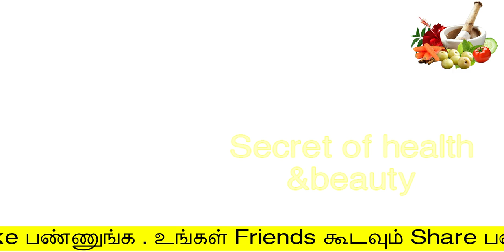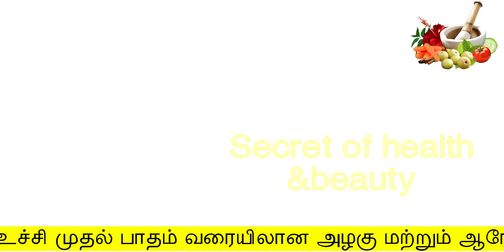7நாளில் சக்கரை நோய் கட்டுக்குள் வரும்/sakkarai noi maruthuvam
7நாளில் சக்கரை நோய் கட்டுக்குள் வரும்
sakkarai noi maruthuvam
secret of health and beauty
Hello Friends,

சர்க்கரை நோய்
சர்க்கரை நோய் முற்றிலும் குணமாக
சர்க்கரை நோய் குணமாக
சர்க்கரை நோய் வர காரணம்
சர்க்கரை நோய் அறிகுறிகள்
சர்க்கரை நோய் உணவுமுறை
Sakkarai noi
Sakkarai noi Maruthuvam
Sakkarai noi treatment in tamil
Sakkarai noi unavugal in tamil
Tamil health and fitness care
Tamil health tips
diabetes solution
natural remedies
control sugar
Diabetics food

indian youtuber
sarkarai noi sariyaga
how to cure diabetetics
சர்க்கரை நோய் குணமாக
tension or stress
நீரிழிவு நோய்
Natural home remedy
சர்க்கரை நோய்,
சர்க்கரை நோய் குணமாக,
சர்க்கரை நோய் அறிகுறிகள்,
சர்க்கரை நோய் உணவுமுறை,
Sakkarai noi,
Sakkarai noi Maruthuvam,